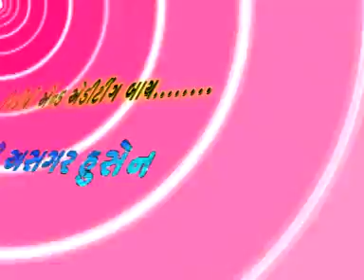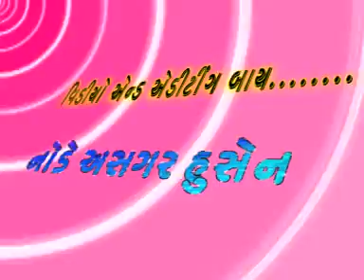Muharram Matam Dhamal Anjar 2009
Muharram is the first month of the Islamic calendar.
Laskari Matam anjar ,kutch-gujarat-india.